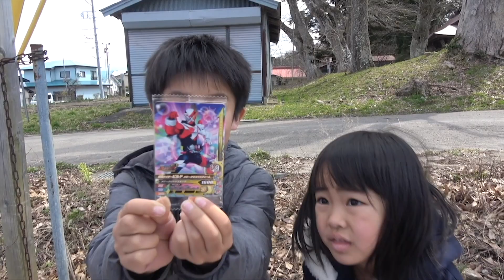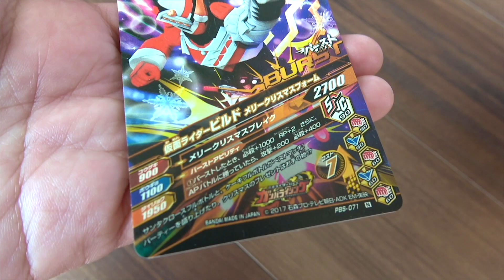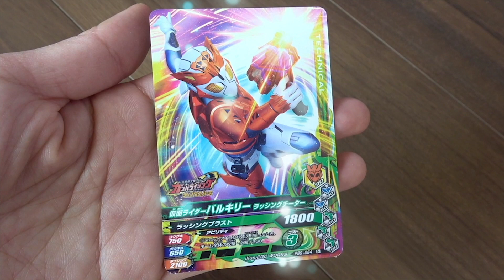【仮面ライダーゼロワン】お庭でおやつを食べたよ♪ガンバライジングカード、何が当たるかな♡ バーストライズチョコウエハース３ 開封 お菓子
ガンバライジングカードが入ったウエハースチョコをおやつに食べました♪
どんなカードが当たったのかな？一緒に見よう！！

ーーーお勧め動画ーーー

【旅や、レジャー、お出かけ動画】

【おもちゃなどの商品紹介動画】

◆かえであーたんのママが書いてるブログ（時々更新）